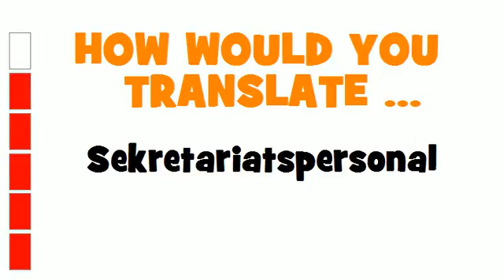GERMAN TRANSLATION QUIZ = Sekretariatspersonal